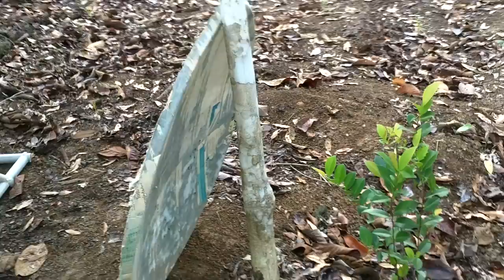Whisper Dishes 002 500m Test!